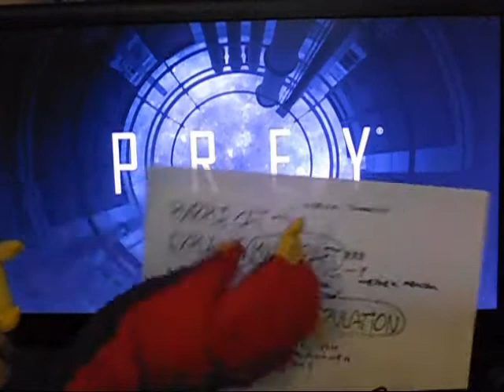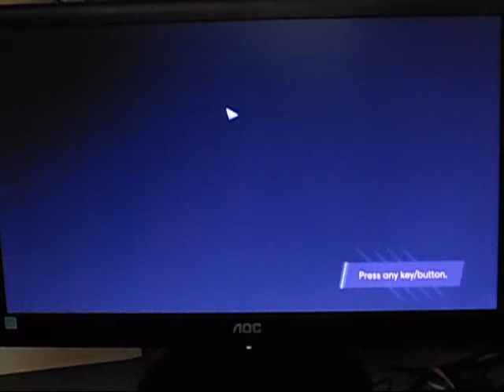PURPLE CAT INFORMATION FILM 317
[Prey] Previous red tape inquiry...